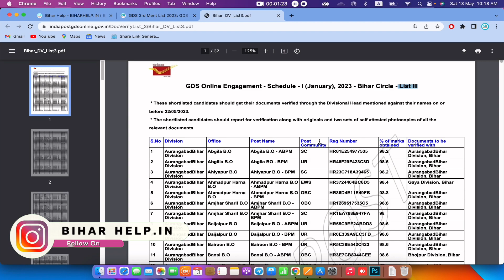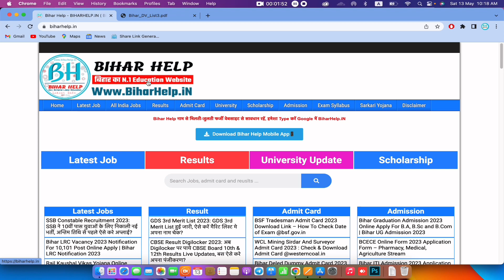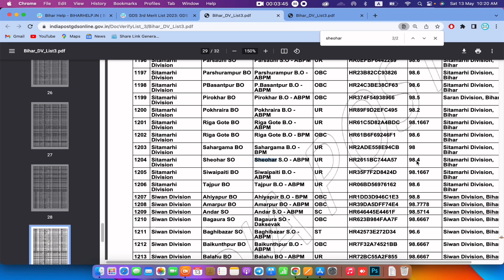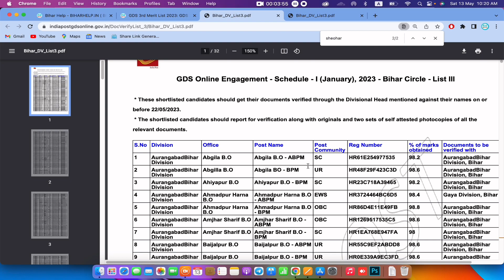gds 3rd merit list 2023 kaise dekhe | post office gds 3rd merit list 2023| how to check gds 3rd list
Topic..
gds result 2023 kaise check kare 3rd merit list,
post gds 3rd merit list 2023 cut off,
gds 3rd merit list 2023 date,
gds 3rd merit list 2023 download,
gds 3rd merit list 2023 pdf download tamil,
gds 3rd merit list 2023 pdf download kaise kare,
3rd merit list of post gds 2023,
how to check 3rd merit list of gds 2023,
post gds 3rd merit list 2023